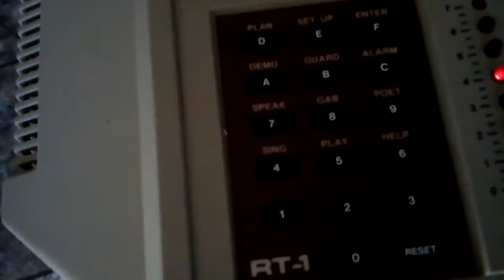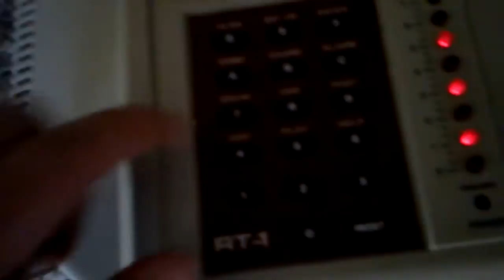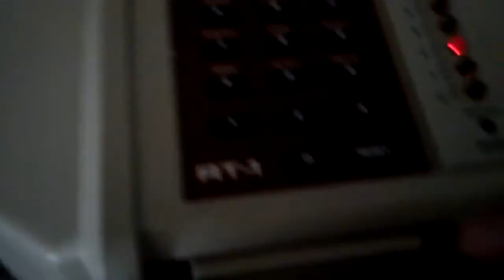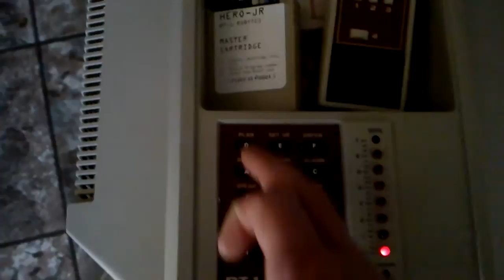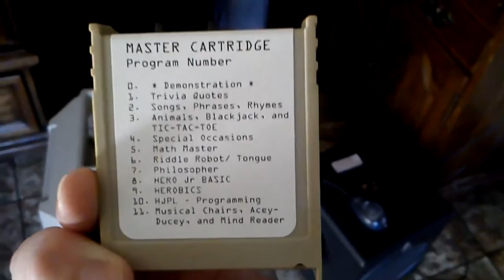Heathkit Zenith HERO JR Robot!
Just getting a feel for my new "companion and security guard". 1980's technology.